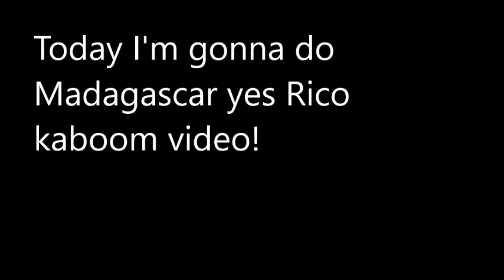yes rico kaboom meme